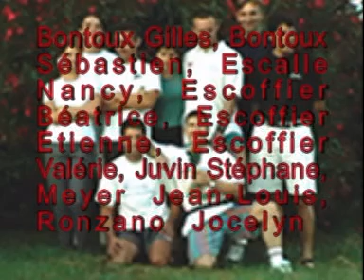Mollet Richerenchois.mpg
coupe VTT du village le plus representé